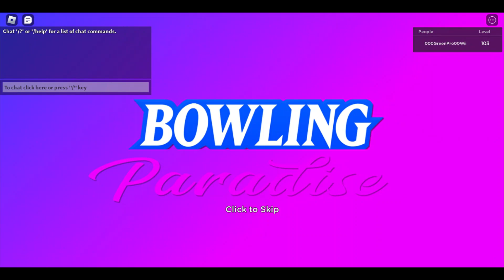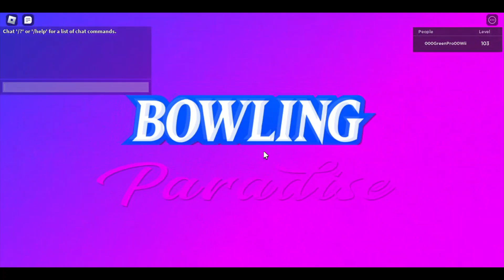top 10 on leaderboard